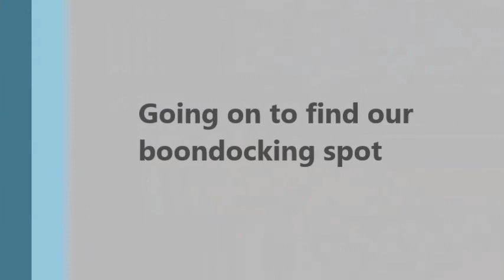Our Story -- Colorado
Our first big trip out in our new Fifth Wheel.  Telling our story as we drive to Colorado.